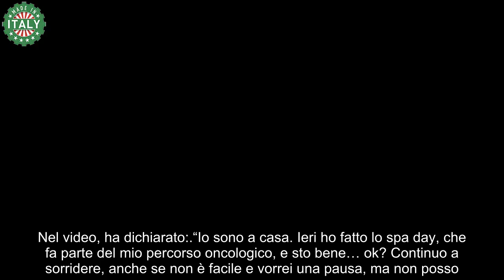Carolyn Smith in ospedale “Allarmismo inutile, sono a casa e continuo le cure contro il tumore”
Dal 2015, Carolyn Smith combatte contro il tumore al seno. L’insegnante di ballo e presidente della giuria di “Ballando con le Stelle” si sottopone regolarmente a trattamenti chemioterapici. Recentemente, ha condiviso una foto dall’ospedale su Instagram, scherzosamente chiamando la sua giornata di cure “Spa Day”. Carolyn mantiene un atteggiamento positivo, cercando di sorridere nonostante la malattia.